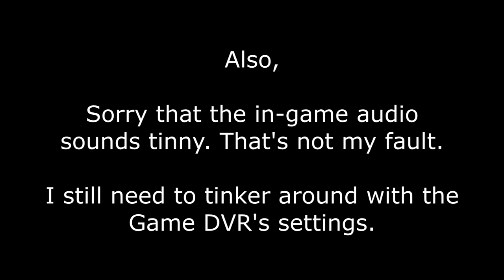Minecraft | Game DVR Test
Game Used: Minecraft - Windows 10 Edition

A basic test video showing what can be done using the new "Game DVR" feature included with Windows 10.